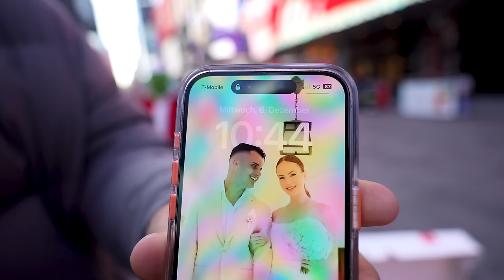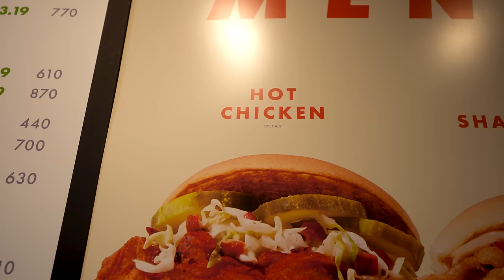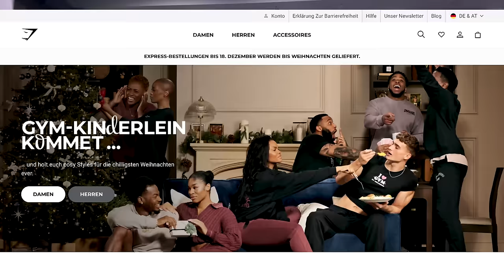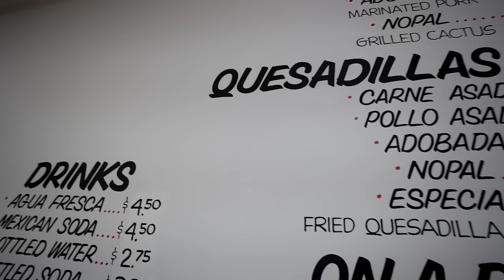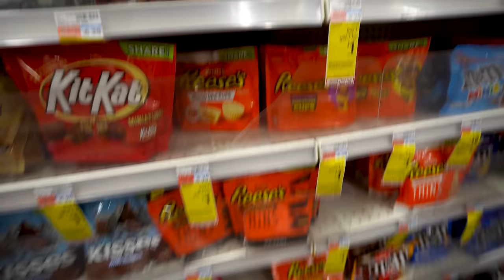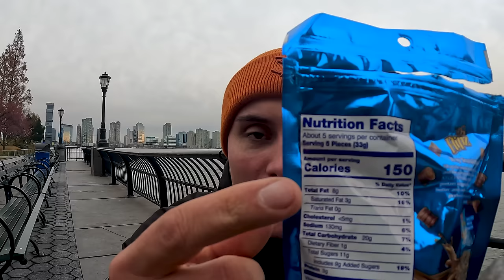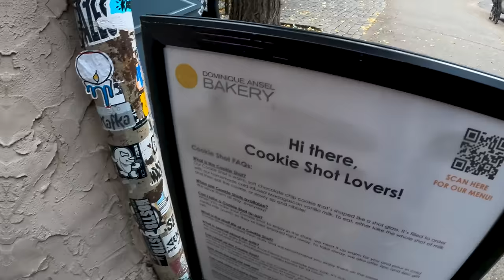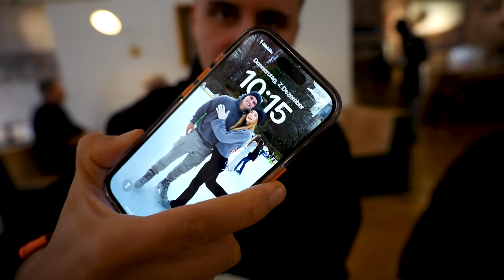15.000 KALORIEN CHALLENGE in NEW YORK I 24 Stunden Cheatday Challenge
ᵂᴱᴿᴮᵁᴺᴳ

Hier könnt ihr gerne eine Weihnachtsspende hinterlassen. Das Geld kommt wirklich bei den Hunden an

ᵂᴱᴿᴮᵁᴺᴳ

Verwende meinen Weiterempfehlungs-Link zum Kauf eines Tesla-Produktes, um eine Gutschrift zu erhalten, die z. B. gegen kostenlose Supercharger-Meilen, Fanartikel oder Zubehör eingelöst werden kann.
ᵂᴱᴿᴮᵁᴺᴳ

🛒 Meine Amazon Favoriten (Fitness, Streaming, Kochen etc.):

Euer Julian